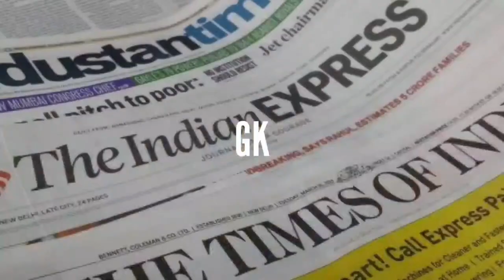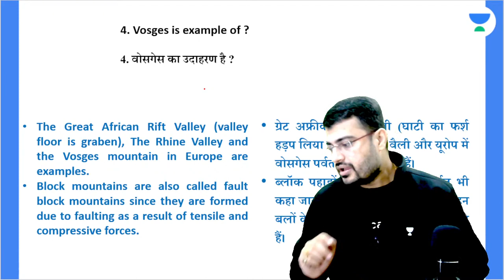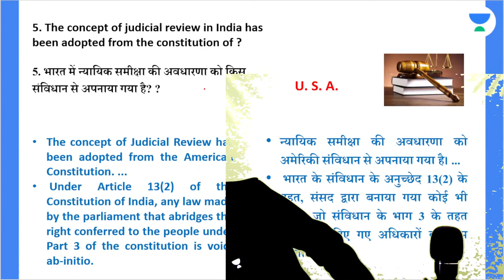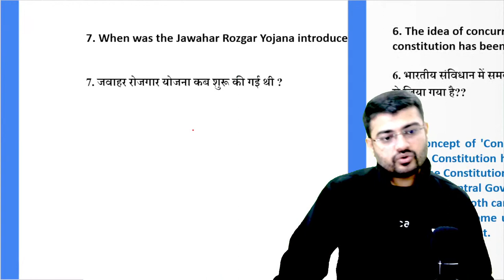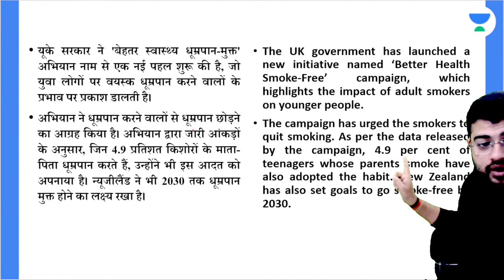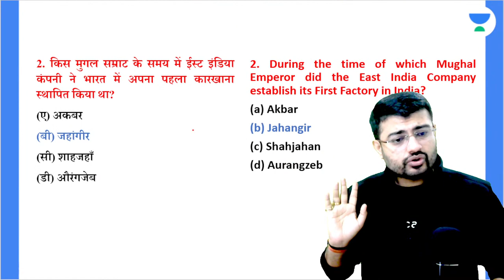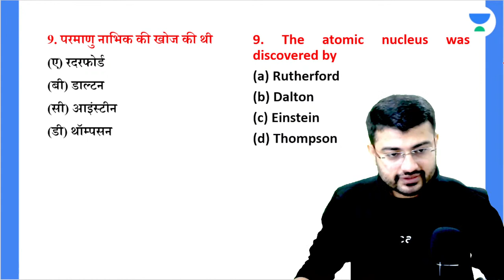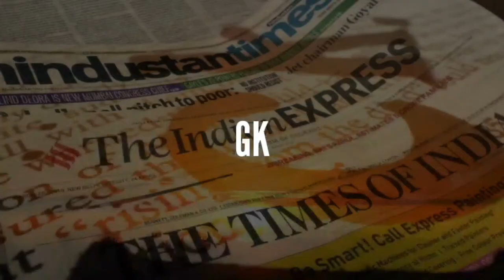Know Uttar Pradesh | Crack UP Judicial Exam | UP-PCS(J) Paper Analysis By JJ SIR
Know Uttar Pradesh for the preparation of Crack UP Judicial Exam in the subject UP-PCS(J) Paper Analysis  by the JJ. Watch the entire video to learn more about  Know Uttar Pradesh . Let’s Crack It!

Jagdish Chandra and other Top Educators take classes on Unacademy App.

Unacademy Subscription Benefits:
1. Learn from your favorite Educator
2. Dedicated DOUBT sessions
3. One Subscription, Unlimited Access
4. Real-time interaction with Educators
5. You can ask doubts in a live class
6. Limited students
7. Download the videos & watch them offline

Unacademy Law